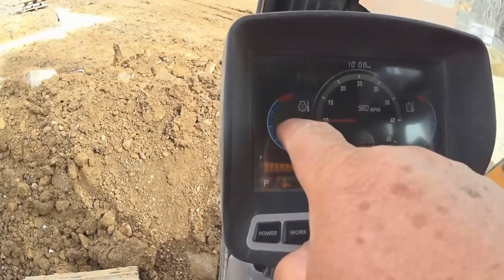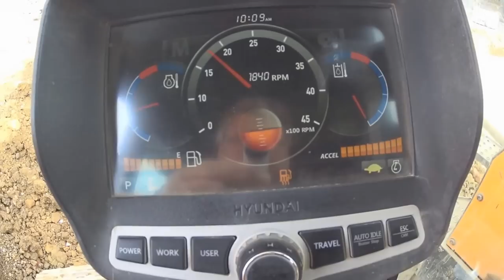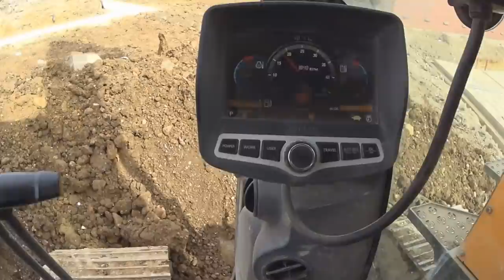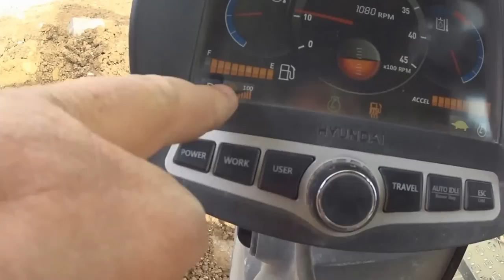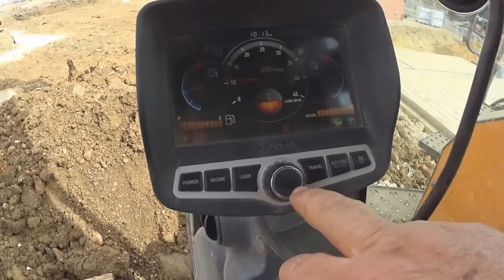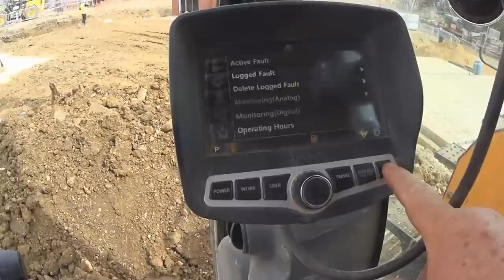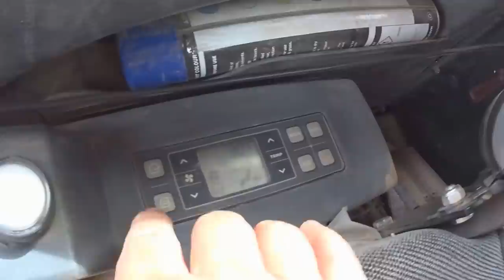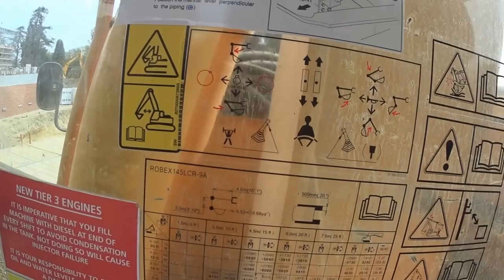A gép kezelőszervei